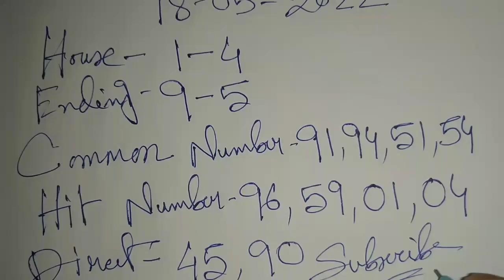Khanapara Teer Target Today 18-05-2022 || Khanapara Teer Result || House Ending Common Number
khanapara teer house line,
khanapara teer idea,
khanapara teer indian house,
khanapara teer result in tarike,
khanapara teer result in tarikh,
khanapara teer juwai teer,
khanapara teer january,
khanapara teer king,
khanapara teer khanapara,
khanapara teer list,
khanapara teer live result today,
khanapara teer lucky 7,
khanapara teer live shillong,
khanapara teer lion,
khanapara teer new club chart,
khanapara teer sath,
khanapara teer shillong teer result,
khanapara teer yesterday,
khanapara teer youtube video,
khanapara teer yadav,